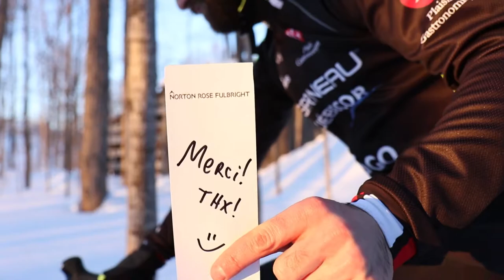Garneau-Quebecor 2015 - Norton Rose Fulbright